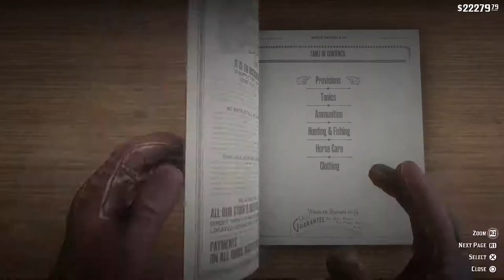Red Dead Redemption 2 Funny Moments - Apologies, Braithwaithe's Secret, And a Train Robery